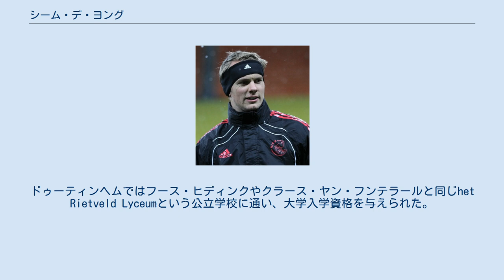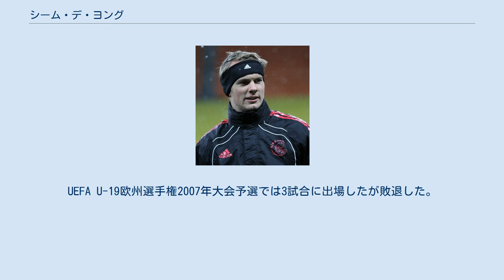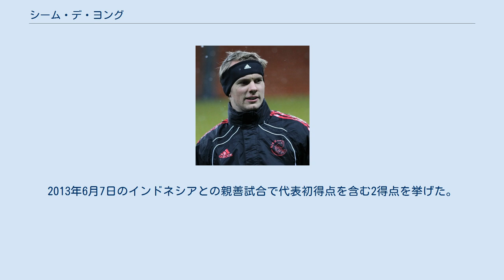シーム・デ・ヨング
シーム・デ・ヨング（Siem de Jong、1989年1月28日 - ）は、スイス・エーグル出身のサッカー選手。
エールディヴィジ・SCヘーレンフェーン所属。
 セビージャFCに所属するルーク・デ・ヨングは弟である。
 ヘルダーラント州のドゥーティンヘムにあるアマチュアクラブDZC'68でプレーしていたときに地元のプロクラブであるデ・フラーフスハップにスカウトされた。
このとき2001年、わずか12歳だった。
ドゥーティンヘムではフース・ヒディンクやクラース・ヤン・フンテラールと同じhet Rietveld Lyceumという公立学校に通い、大学入学資格を与えられた。
2005年までデ・フラーフスハップのユースでプレーし、それからアヤックス・アムステルダムのユースに引き抜かれた。
 18歳でヘンク・テン・カテ監督率いるトップチームに昇格し、19歳のときにアヤックスとの契約を2013年6月まで延長した。
2007年9月26日、アマチュアリーグに所属するコザッケン・ボーイズ戦で途中出場し、トップチームでの初出場を飾った。
エールディヴィジの試合にはアウェイでのスパルタ・ロッテルダム戦で初出場した。
途中出場だったが、ロスタイムに同点弾を決めた。
2007-08シーズンはリーグ戦で20試合以上出場した唯一の10代選手だった。
ヴィレムII戦で全治2ヶ月の負傷を負い、3月16日からのハードな対戦（アウェイでのPSVアイントホーフェン戦、アウェイでのFCトゥウェンテ戦、アウェイでのSCヘーレンフェーン戦）への出場を逃した。
4月上旬に復帰し、デ・フラーフスハップ戦でエドガー・ダーヴィッツに代わって途中出場した。
2007-08シーズンは国内リーグ・国内カップ・欧州カップ戦に合わせて28試合に出場して2得点した。
 2008年夏にクラブは史上最高金額でFWミラレム・スレイマニを獲得したため、デヨングは主に彼の控えという位置づけで、10試合しか出場しなかった。
2009-10シーズン序盤は4-4-2フォーメーションを採用したためにポジション獲得は成らなかったが、チームが後半戦に4-3-3フォーメーションを採用すると、22節のFCトゥウェンテ戦で優勝を争うライバル相手にシーズン初得点を決めた。
フィテッセ戦、ヘラクレス・アルメロ戦、NECナイメヘン戦で1試合2得点を決め、また26節から29節まで4戦連続ゴールを決める活躍で、終盤の14連勝に大きく貢献した。
リーグ優勝こそならなかったが、自己最多の10得点を挙げて成長を印象付けた。
フェイエノールトとのKNVBカップ決勝第1戦では開始7分で2点を奪い、勝利を決定づけた。
 2014年7月1日、イングランド・プレミアリーグに所属するニューカッスル・ユナイテッドFCへの移籍が決定する。
 2016年8月23日、PSVアイントホーフェンにレンタル移籍した。
 2017年8月28日、アヤックスに復帰した。
 2018年8月23日、シドニーFCに1年間のレンタルで移籍した。
 2020年2月20日、FCシンシナティに移籍した。
 2020年12月4日、SCヘーレンフェーンに移籍した。
 2007年春にオランダU-19代表に初選出され、2-0で勝利したチェコ戦で初出場した。
UEFA U-19欧州選手権2007年大会予選では3試合に出場したが敗退した。
U-19欧州選手権2008年大会予選では3試合に出場してそのうち2試合で得点した。
2-0で勝利したジョージア戦では83分に得点し、1-3で敗れたノルウェー戦では15分に得点した。
オランダU-19代表では通算6試合に出場した。
 2007年11月12日、マケドニア共和国戦のためにフォッペ・デハーン監督率いるオランダU-21代表に招集された。
11月16日に試合が行われ、17日には監督がデ・ヨングに対して「もはやU-21代表ではない」と述べた。
しかし2008年2月5日、北京オリンピックに招集すると発言した。
イタリアとの親善試合に招集されたが、前述の怪我により3-0で勝利したエストニア戦には出場できず、代役としてジョナサン・デ・グズマンが出...